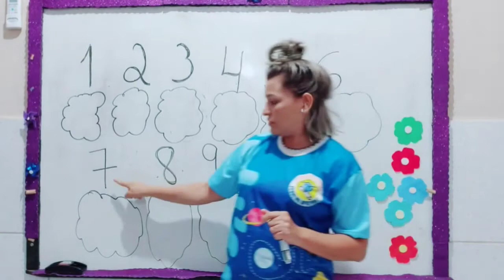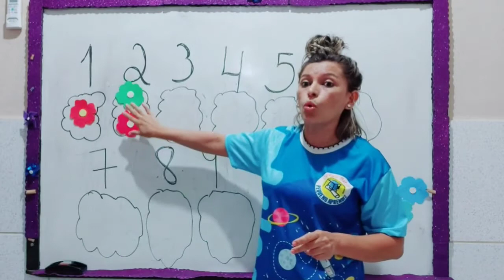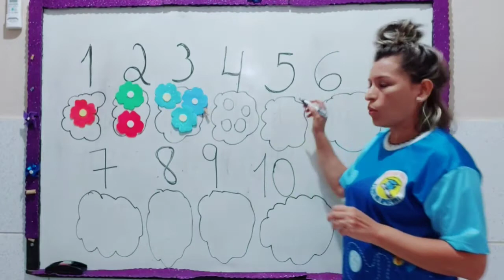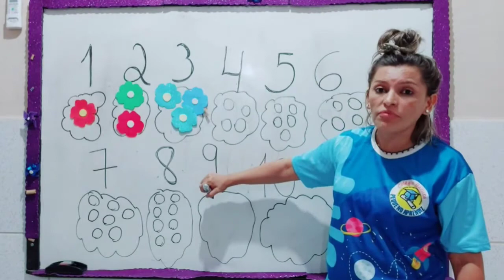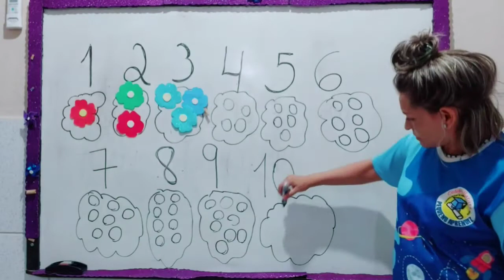Aula 20.04 Inf 5 MATEMÁTICA